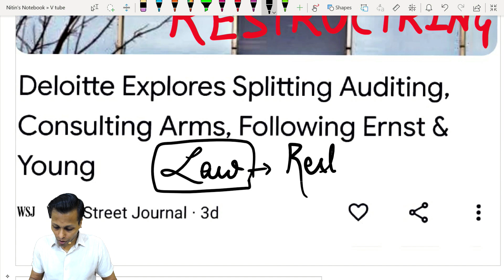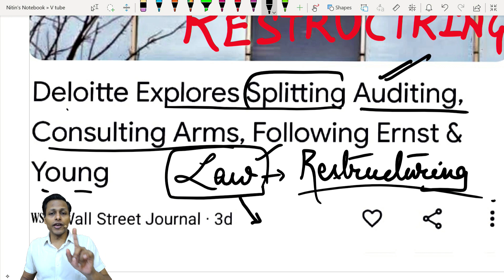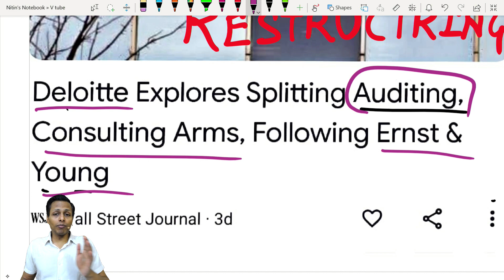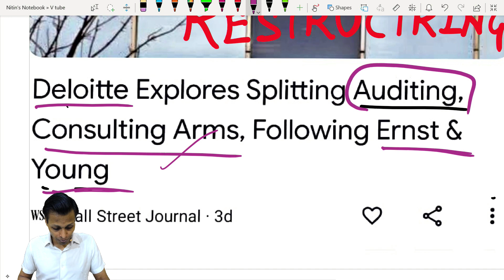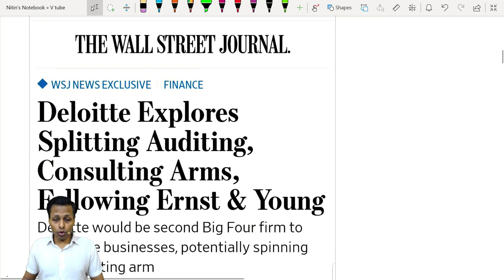BIG 4 Restructuring , Now A Super Growth For All Of Them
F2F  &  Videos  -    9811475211